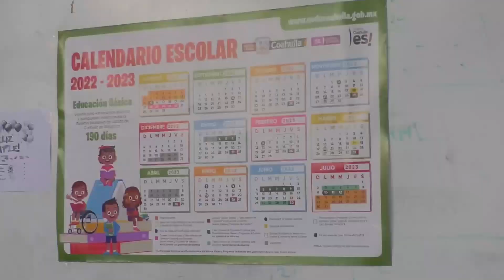Avanza preinscripción de alumnos; presentarán examen más de 44 mil niños